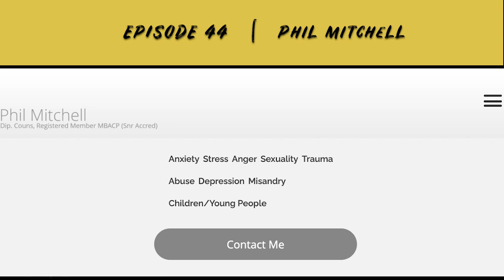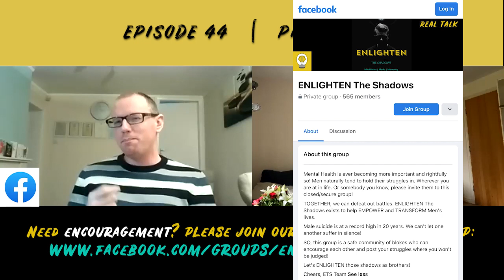Sexual Abuse and Grooming | Phil Mitchell | EPISODE 44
This was an action packed episode where our guest Phil Mitchell opened up massively about his own sexual abuse and grooming. He goes into raw detail, which helps our cause to empower men to speak about their mental health.

Phil is a Counsellor that specializes in sexual abuse and trauma. He is based in Leeds, UK helping boys and men to find healing from their wounds. He displays a wealth of knowledge for the viewers in what is typically a subject kept in the shadows. Thank you Phil for bringing light into the darkness!

ETS Team

*CREDITS for background music and intro music*
Officially approved by Markvard via personal correspondence email.